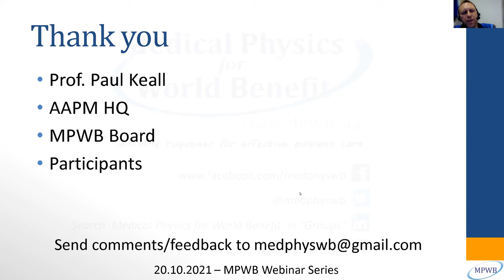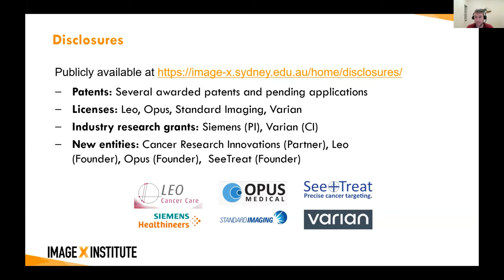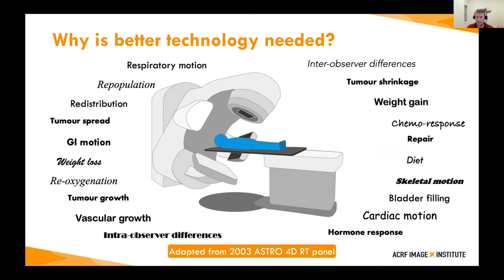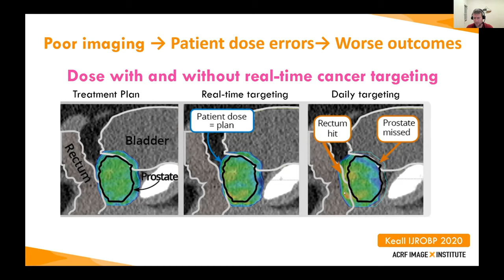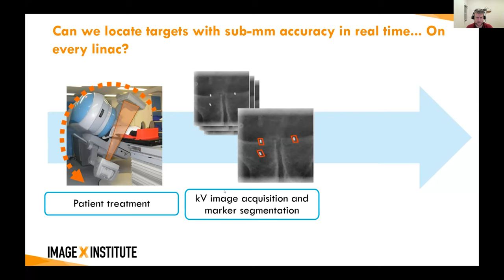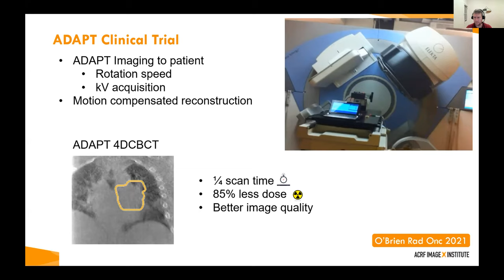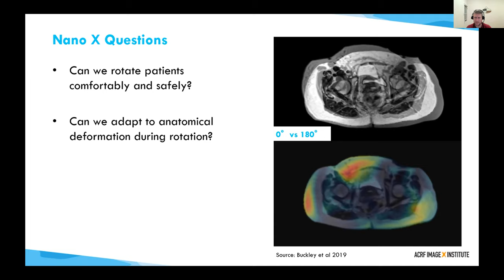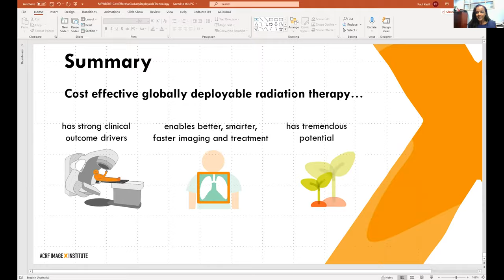MPWB Webinar: Advances in Radiotherapy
Wednesday, 20th OCT at 09:00 EDT (15:00 CET)
Speaker: Paul Keall
Moderators: Sarah Ashmeg & Arjit Baghwala